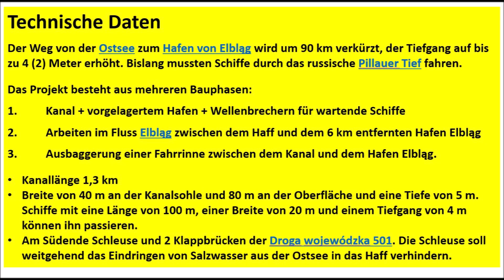Masuren/Ostpreussen: "Antirussischer Kanal" fast fertig - Masuren mit Zugang zur Ostsee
Der neue Wasserweg ist reines Politikum. Nordostpolen kann jetzt die Ostsee erreichen ohne russische Hoheitsgewässer überqueren zu müssen. Corona-bedingt nutze ich hier fremdes Filmmatermaterial. + finanzer.eu +